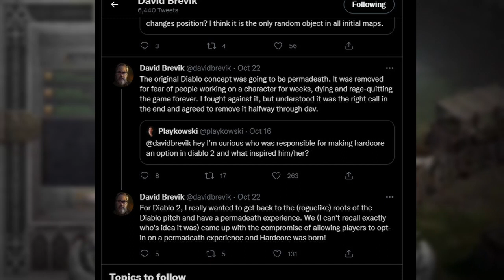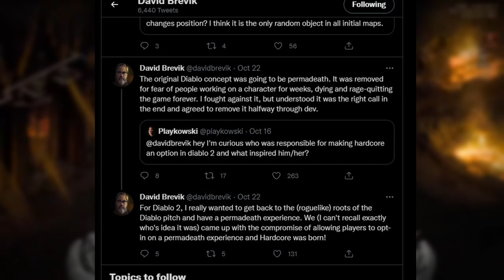D2R: Let's PK - Statement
I knew the shitstorm was coming. I knew people get triggered like hard about pk'ing in Diablo2. I braced myself ;)

However, let's answer a few comments about "how low and lame" pk'ing really is.